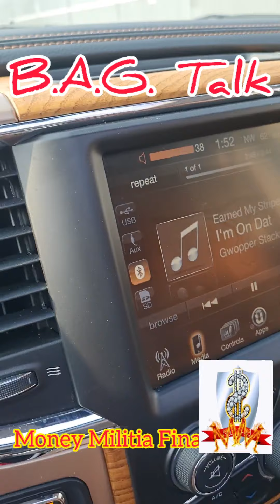B.A.G. Talk W/ KC ..🗣💰 BAG 102: Business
OK..let's expand on the B.A.G. concept...now that we established we need to be operating with a business mindset..let's talk about some of what that actually meens.